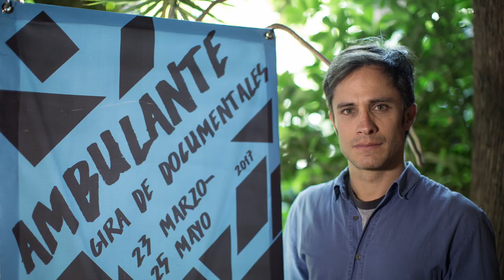Gael García Bernal Acceptance Speech | Vision Honoree| 30th Hispanic Heritage Awards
The 2017 Vision Award was presented to Gael García Bernal. Gael García Bernal is a Mexican film actor, director, and producer. He and Diego Luna founded Canana Films in Mexico City. He is mostly known for his performances in the films Bad Education, The Motorcycle Diaries, and Babel, and in Amazon Studios' web television series Mozart in the Jungle.

García Bernal was nominated for a BAFTA Award for Best Actor in a Leading Role for The Motorcycle Diaries in 2005 and in 2016 was nominated and won his first Golden Globe Award for Best Actor for Mozart in the Jungle. In 2016, Time Magazine named him in the annual Time 100 most influential people list.

Star-studded, 30th Anniversary of “America’s Hispanic Heritage Month Celebration,” Honoring Latin Music Superstar Luis Fonsi, Actor Gael García Bernal, Members of the Nation’s “DREAMER” Community, broadcast on PBS.

“It’s no secret that we are living one of the most difficult periods in this country… Unity, inclusion or acceptance no longer seem to be a priority in the agenda and yet, one song… in Spanish…, broke all the barriers, across all cultures, languages and ages… I want to dedicate this award to my biggest inspiration, mi orgullo and the most beautiful place in the world PUERTO RICO.  Just like Texas, the Caribbean Islands and Florida, places in Puerto Rico like Culebra, Loiza and so many other areas have been deeply affected by the Hurricanes, and they desperately need our help. I take this opportunity to kindly ask you to donate and help those in need. It is our duty” – Luis Fonsi, Trailblazer Award (Acceptance Remarks)

Performances From: Luis Fonsi Singing “Despacito,” Latin Grammy Winners Buika and Gaby Moreno, ‘Miami’s Best Latin Band’ Locos por Juana, and Acclaimed Pianist Llewellyn Sanchez-Werner

Hosts: Alicia Sanz & Frankie J. Alvarez.   Presenters: Civil Rights Icon Dolores Huerta, iHeart Radio DJ Enrique Santos, Author Anand Giridharadas, Actor J.W.Cortés,

Actresses Veronica Falcón, Rosal Colon And Karina Ortiz, WWE Superstar Kalisto,YouTube Influencer Jackie Hernandez And More!

Other Medallion Level Sponsors include: Google, T-Mobile the Official Wireless Service Provider, and Friends of the National Museum of the American Latino.

Gold Sponsors include: CVS Health, NASCAR, Aetna Foundation; Silver Sponsors are Johnnie Walker; Crowell Moring; Adobe Foundation; The Libre Institute. Copper Sponsors are CBS, The Marquez Foundation, General Motors, and Compadre Sponsors include: CHCI, MGM Resorts International, Entravision, EsTiempo, Catholic Relief Services, and the U.S. Marines.

The Hispanic Heritage Awards were established by The White House in 1987 to commemorate the creation of Hispanic Heritage Month in America. The Hispanic Heritage Awards are considered among the “highest honor for Latinos by Latinos” and recognize notable Latinos who have made a positive impact on America, and the world, in various fields.